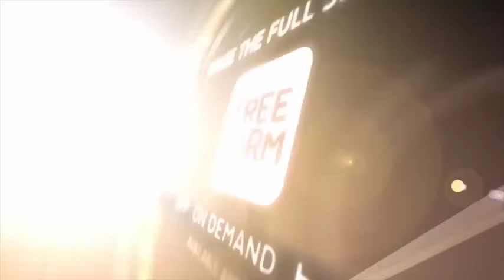FAMOUS IN LOVE (FREEFORM) - HOLLYWOOD PROBLEMS - BELLA THORNE SERIES